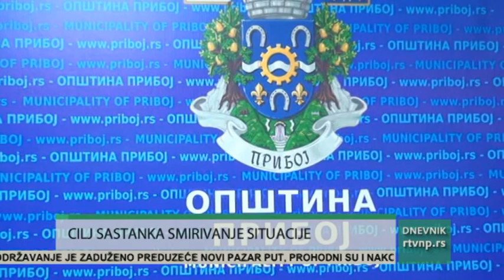Priboj je bio i biće zajednička kuća Srba i Bošnjaka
U cilju smirivanja situacije, nastale zbog niza incidenata koji su tokom proteklih nekoliko dana uznemirili Bošnjake u Priboju, u kabinetu predsednika opštine Lazara Rvovića održan sastanak predstavnika lokalne samouprave sa liderima svih bošnjačkih partija koje participiraju u vlasti u toj opštini i predstavnika Islamske zajednice.